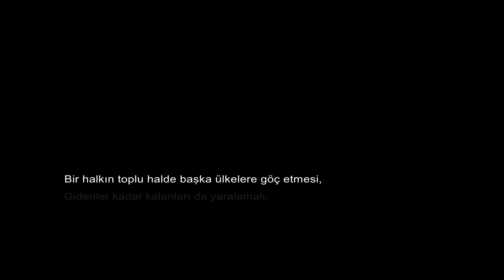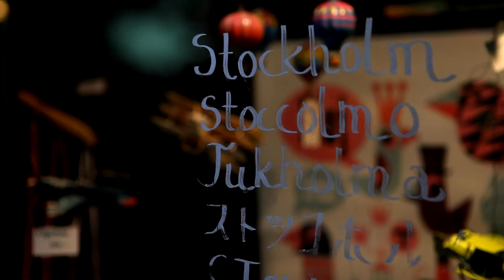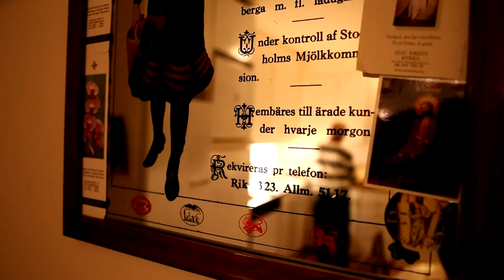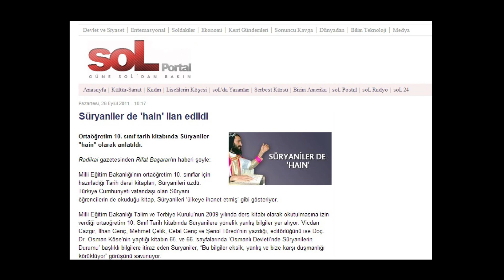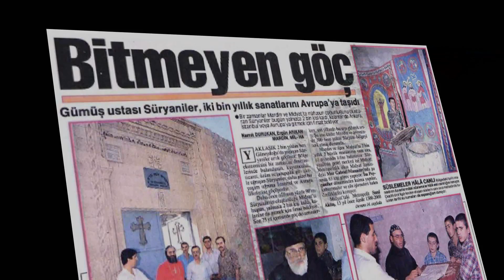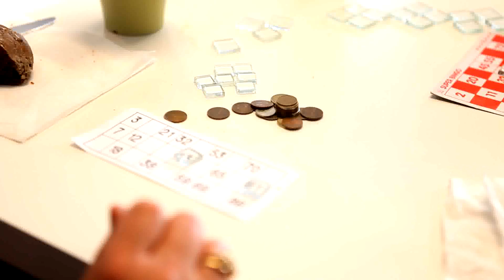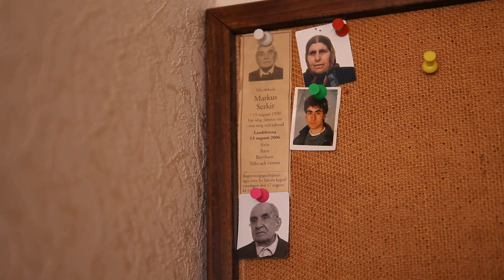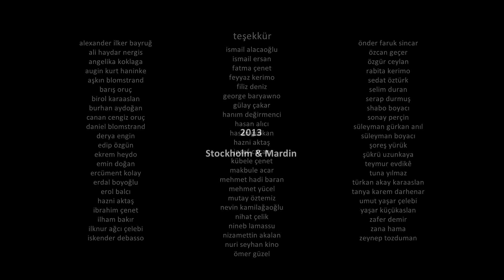Avada Kadevra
Bir halkın toplu halde başka ülkelere göç etmesi,
Gidenler kadar kalanları da yaralamalı.
Kalanlar yaralanmıyorsa vicdanlar kirlenmiş demektir...
Mardin'den İsveç'in farklı kentlerine göç etmek zorunda kalan Süryaniler'in hayatlarına kısa bir bakış.